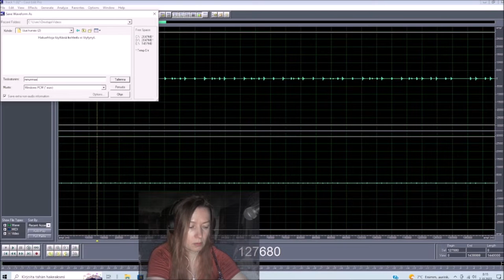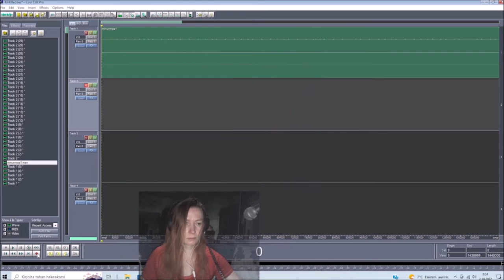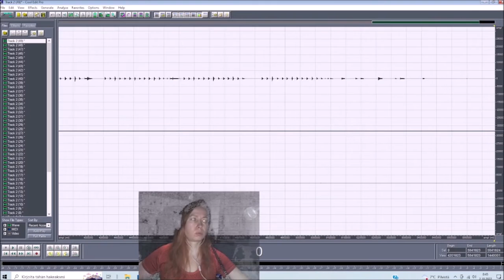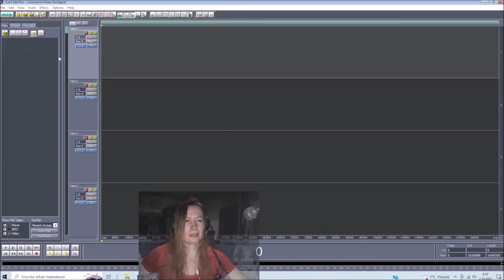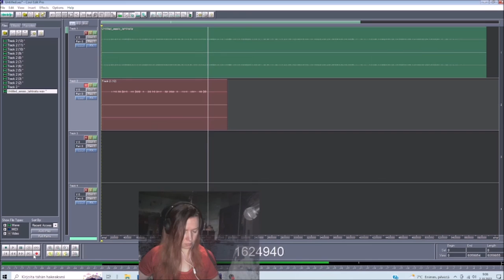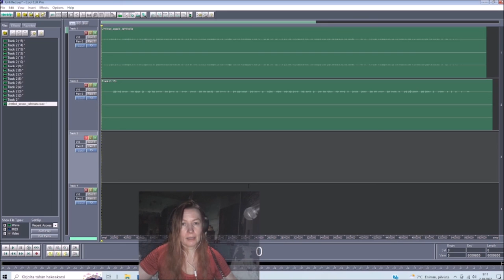Teen mun musaa pohja 02102022 Holopainen